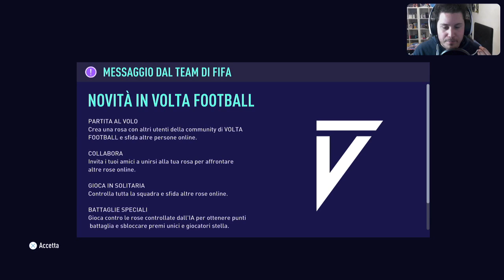La dinastia Dinho continua ► FIFA 21 Volta Football Gameplay ITA